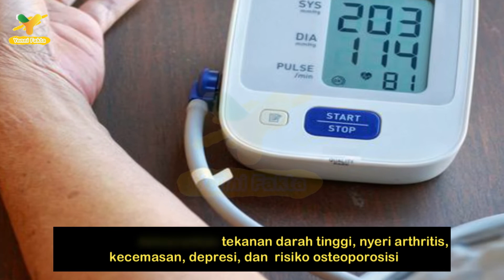Cara Menurunkan Berat Badan Tanpa Olahraga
.Menurunkan berat badan”, biasanya yang tergambar dalam pikiran kita merupakan  olahraga mati-matian, diet yang menuntut kita menahan nafsu makan atau pun aneka makanan rebus dan mentah yang bikin gak berselera. Saking beratnya perjuangan mengurangi lemak di tubuh, banyak orang yang merasa putus asa dan menyerah di tengah perjalanan dietnya. Biasanya, orang-orang merasa ‘keder’ duluan jika di hadapkan dengan target olahraga untuk membakar kalori. Padahal,  tanpa olahraga pun, kita tetap bisa menurunkan berat badan melalui referensi yang telah di rangkum dari berbagai sumber.
Berikut ini adalah 5 Cara Menurunkan Berat Badan Tanpa Olahraga versi Yenni Fakta